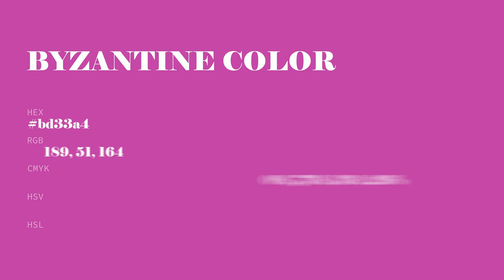Byzantine color bd33a4 hex color - Violet color - Cool color bd33a4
What color is Byzantine ? bd33a4 hex color - Violet color - Cool color bd33a4

Hex bd33a4 Color Code is also known as Byzantine color.

Hex bd33a4 Color code in RGB color code model is created after adding 74.12% red color, 20.00% green color and 64.31% blue color.
Hex bd33a4 Color code in CMYK color (process color) code model is generated after subtraction of 0% cyan, 73% magenta, 13% yellow and 25% black.